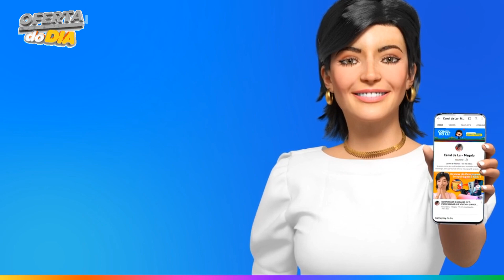BLACK FRIDAY Ar-condicionado Split Gree 9.000 BTUs Frio BLACK DAS BLACKS MAGALU 🔥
BLACK DAS BLACKS MAGAZINE LUIZA CONFIRA Ar-condicionado Split Gree 9.000 BTUs Frio LINK ⬇️